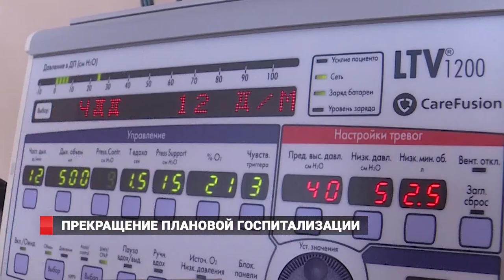ПРЕКРАЩЕНИЕ ПЛАНОВОЙ ГОСПИТАЛИЗАЦИИ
Плановую госпитализацию полностью прекратили в Приморье. Теперь лечь в больницу, например, на обследование нельзя. Исключением стали стационары, которые принимают пациентов по профилям: онкология, сердечнососудистые заболевания, психиатрия, наркология, фтизиатрия, гематология и вирусные гепатиты. Также сохранятся все виды экстренной госпитализации.